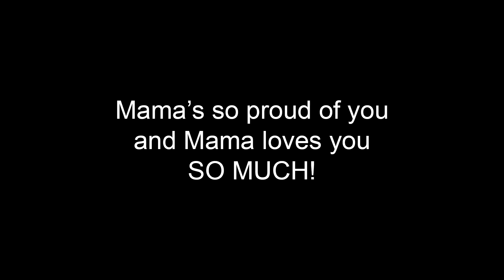For Eli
Hear Chenda's amazing journey and how Competing in bodybuilding saved her life.